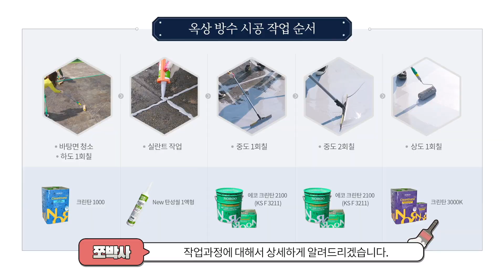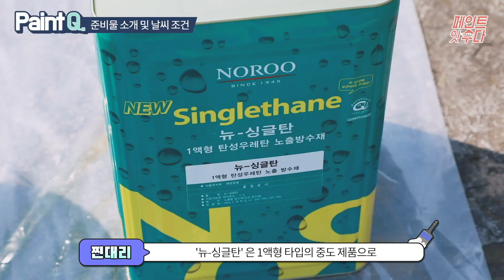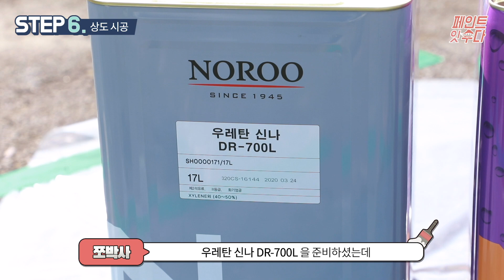[SUB] 노루페인트 기술연구소 직원과 옥상 방수 페인트 셀프 시공하기, 주의사항 | self-construction of rooftop waterproof paint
옥상 우레탄 방수 페인트 시공!
도장전문가분들께 맡기는 것이 가장 좋겠지만
여건이 되지 않아 직접 시공을 준비하시는 분들을 위해 준비했습니다.
'페인트잇수다' X '노루페인트 기술연구소' 에서 쉽고 재미있게 알려드립니다.

* 순서
00:00 주제 소개
00:58 옥상 방수 셀프 시공 간략 소개
01:27 준비물 소개 및 날씨 조건
03:31 STEP 1. 바닥면 정리
03:38 STEP 2. 하도 시공 (크린탄 1000)
04:49 STEP 3. 실란트 시공 (NEW 탄성씰 1액형)
05:39 STEP 4. 중도 1차 시공_스크래핑 도장 (에코 크린탄 2100 (KS F 3211))
09:10 STEP 5. 중도 2차 시공_본도장 (에코 크린탄 2100 (KS F 3211))
10:07 STEP 6. 상도 시공 (크린탄 3000K)
12:12 옥상 방수 셀프 시공 완성
12:22 마무리인사

* 영상 내 사용된 페인트 :  NEW 탄성씰, 크린탄 1000, 에코 크린탄 2100(KS F 3211), 크린탄 3000K, 우레탄 신나 DR-700L